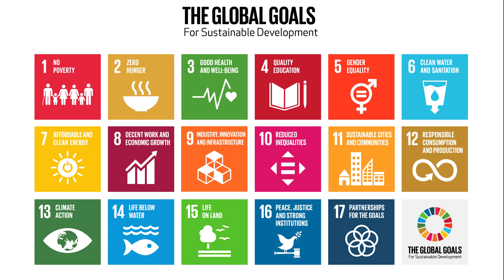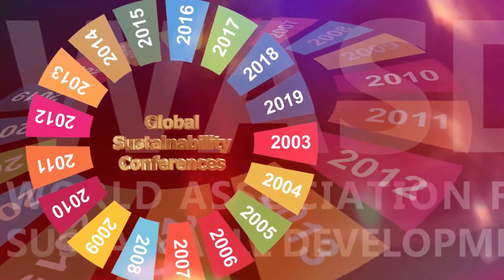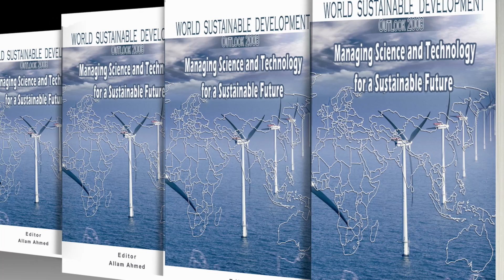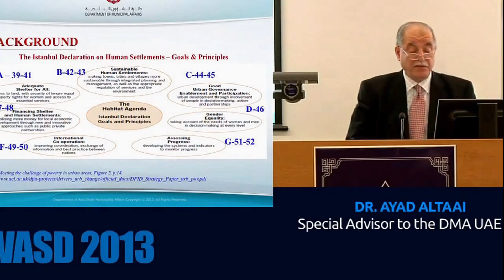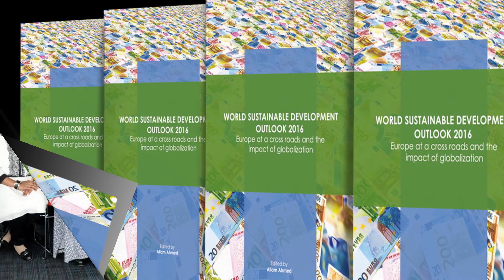ASK ME ABOUT Sustainable Development Goals (SDGs), Sustainability and Sustainable Development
ASK ABOUT Sustainable Development Goals (SDGs), Sustainability and Sustainable Development (SD)
Prof. Allam Ahmed
Founding President
World Association for Sustainable Development (WASD)

قناة علام النور عثمان أحمد الرسمية ✅  Official Channel Allam Ahmed

sustainable development, Knowledge management, Sustainability
Technology transfer, Knowledge economy, Social Enterprise
Knowledge-based economy, Entrepreneurship
Sustainable Development Goals, UNDP, Youth engagement,
Women empowerment, Science and technology, Higher education,
 Research and Development, Agriculture
🌍 Regions: -
Africa, Middle East, Sudan, Middle East and North Africa
Allam is the Founding President of
Director
Middle Eastern Knowledge Economy Institute (MEKEI)
Founder Sudan Knowledge